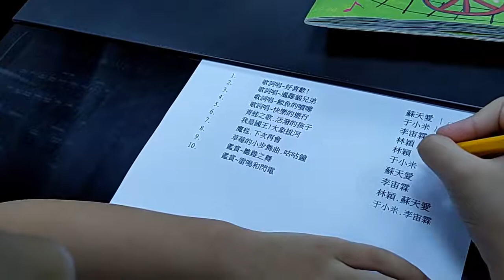妹妹鋼琴課表演_191009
這一天是妹妹鋼琴課的第一次表演,叭叭上班太忙,無法請假,所以是媽媽幫忙錄影的.